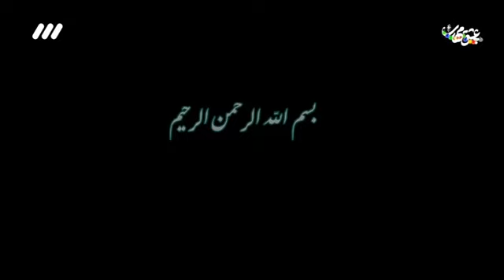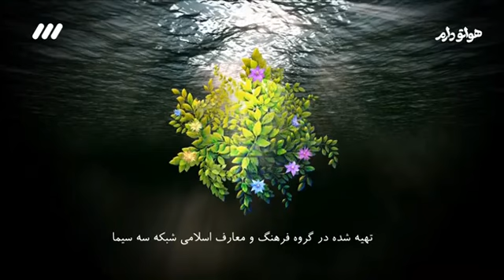ظهور حضرت امام زمان عجل الله تعالی فرجه الشریف | سخنرانی حجت الاسلام سید حسین آقامیری